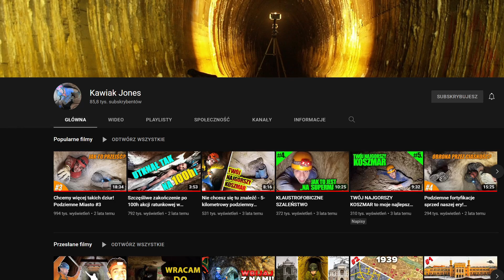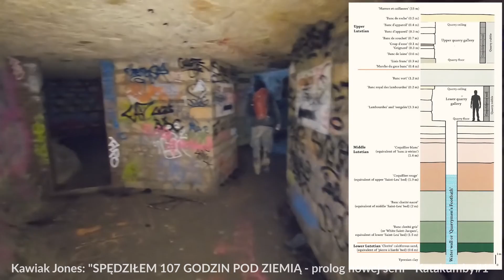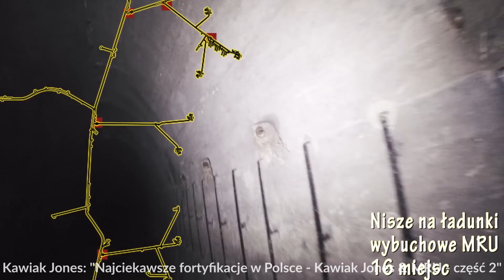Z Piotrem Kawiakiem o skarbach, ciemności i klaustrofobii. Brzytwą po historii [AwA#14]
Z Piotrem Kawiakiem  - @KawiakJones - o skarbach, ciemności i klaustrofobii. Głęboko pod ziemią, ekstremalnie ciasno, ciemno i mokro.
00:00 - 03:43 Wstęp
03:43 - 07:03 1. Ciemność to nie śmierć
07:03 - 13:28 2. Koszmar poćwiartowanego speleologa
13:28 - 18:46 3. Betonowe labirynty
18:46 - 28:13 4. Nieodkryte otchłanie podziemi
28:13 - 33:38 5. Iluzja jaskiniowych duchów
33:38 - 39:27 6. Turystyczna penetracja ciemności
39:27 - 42:44 7. Zakończenie.